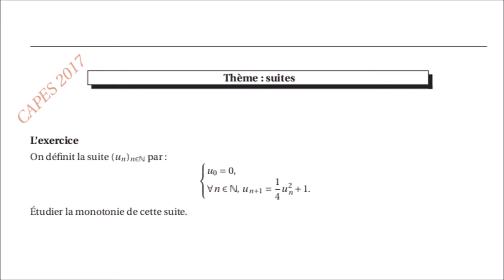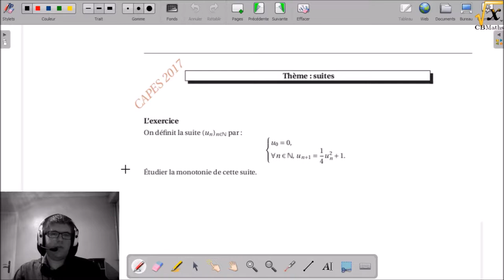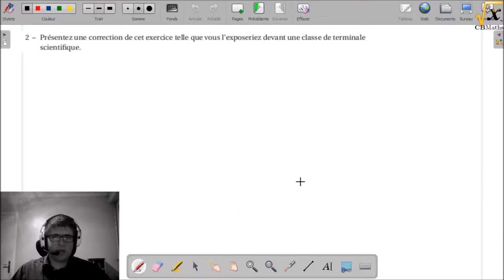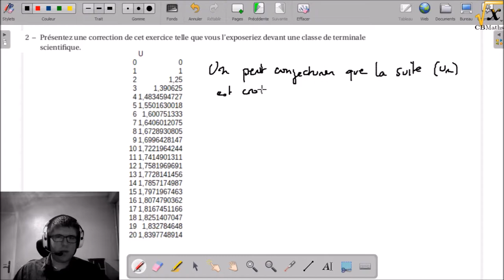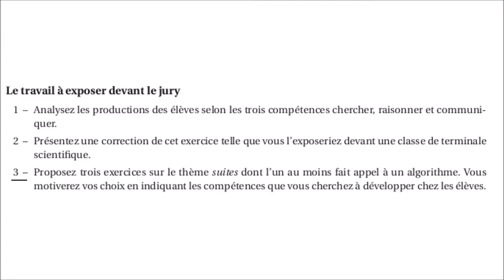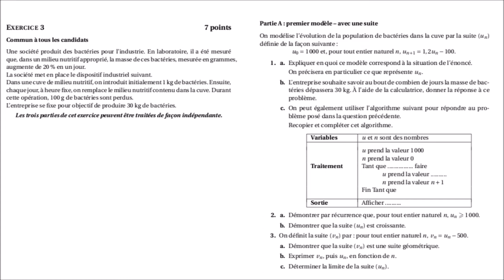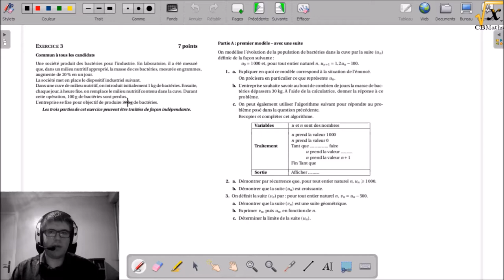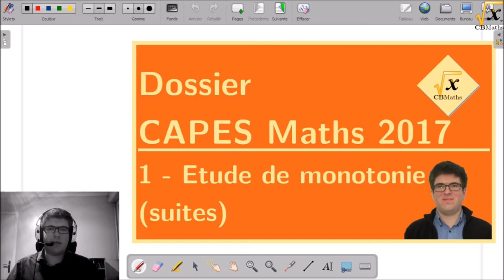1 - Etude de monotonie (suites) | Dossier CAPES Maths 2017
1 - Etude de monotonie (suites) | Dossier CAPES Maths 2017

TIMECODE
(00:19) | Exercice
(00:33) | Documents didactiques
(01:36) 01:44 | Q1 - Analyse didactique du dossier
(05:30) 05:38 | Q2 - Correction de l'exercice
(13:20) | Q3 - Problème sur le thème "suites"
13:32 | Publicité "Les dossiers du CAPES de Mathématiques"
(14:35) 16:27 | Problème sur le thème "suites"